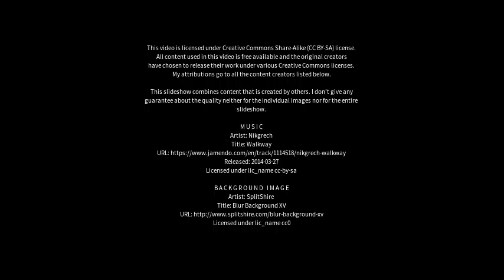Best places to visit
Best places to visit - South Tamworth (Australia) Best places to visit - Slideshows from all over the world - City trips, nature pictures, etc.